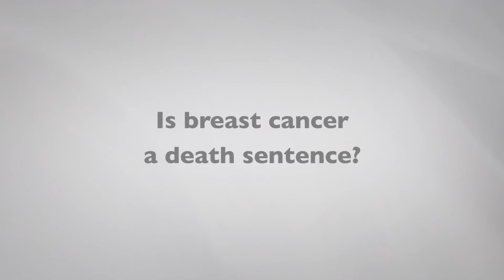Breast Cancer Survival Rates Explained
Dr. Jay Harness shares if breast cancer is a death sentence and explains breast cancer survival rates.